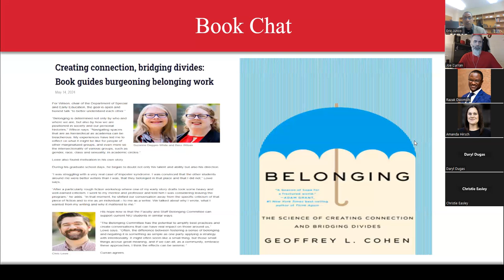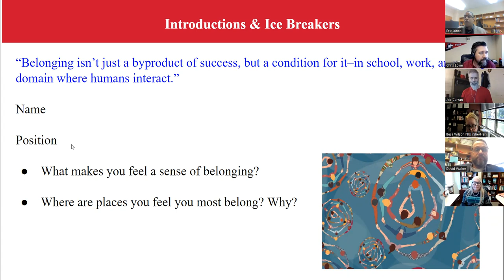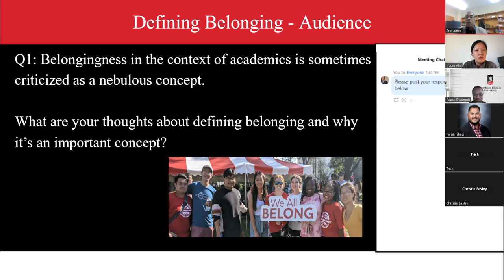Belonging Book Chat